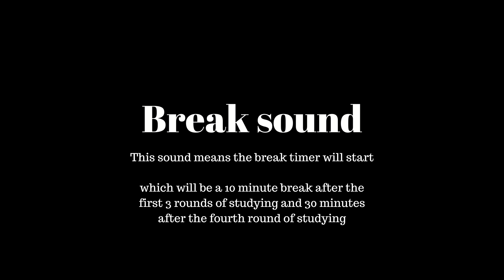[Study timer] Relaxing Music: "Honey" | 20 minute study timer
Relaxing Music: "Honey" | for studying.
This video also includes a (pomodoro) study timer which consists of 20 minutes of studying and a 10 minute break timer. After 3 rounds there is a break for 30 minutes. There are 4 rounds of studying in total.

Helps:
1. Calm the restless mind
2. Deep Concentration/Focus
3. Study effectively

This track is also available to stream on other platforms like Spotify

- optional: turn notifications on to be updated 🔔
Comment and like for free ✉️

Any support is highly appreciated, I am grateful you are watching this video 💛

Music Produced by Lou Odilia

We advise listeners to set the audio volume at a comfortable level to ensure a pleasant experience. Listening at excessively high volumes may cause damage to your hearing.

Lou Odilia (or any associated parties) cannot be held responsible for any hearing damage or discomfort that may arise from listening to this audio content at high volumes. It is the listener's responsibility to exercise caution and maintain a reasonable volume level.

If you experience any discomfort, ringing in the ears, or other signs of potential hearing damage, we strongly recommend reducing the volume or discontinuing the use of this audio immediately. If issues persist, consult with a healthcare professional.

By choosing to listen to this audio content, you acknowledge and accept the potential risks associated with high volume levels and agree that Lou Odilia and related parties are not liable for any consequences arising from the listener's choice of audio volume.